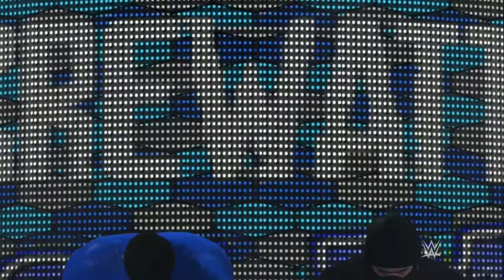g1 Wrestling Universe | Screwattack KNOCKBACK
first show sinc DEATHBATTLE and we have a TAG TITLE match -- Watch live